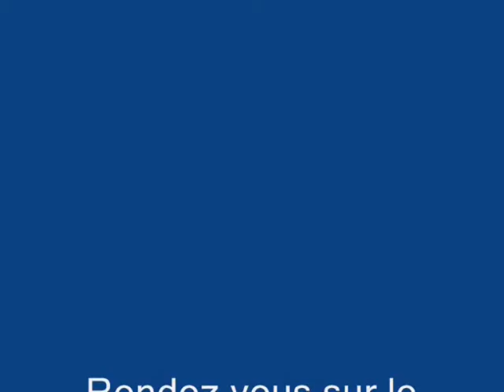Monchavin les Coches Station de ski Savoie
Station de ski Montchavin les Coches (73210) : un magnifique village, une station magnifique, avec la Plagne, le domaine skiable Paradiski.
un cadre magnifique, joli panorama idéal pour des vacances à la neige.  ski , snowboard ... Cet hiver, cap sur la station les Coches Monchavin la Plagne